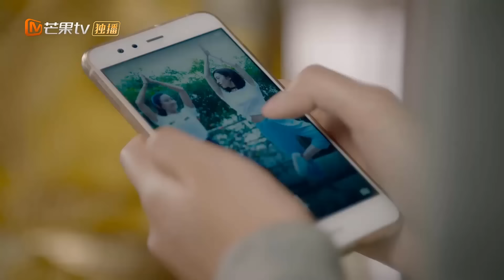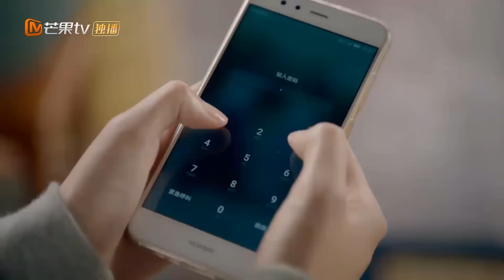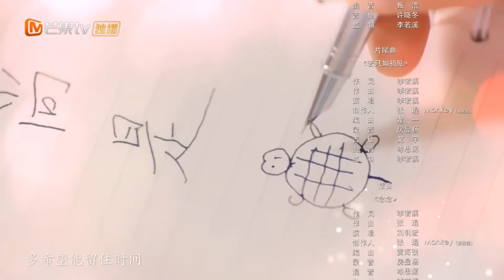Phim Cổ Trang Xuyên Không Hay Nhất 2020 | Bạn Trai Tôi Là Hoàng Đế - Tập 12 (THUYẾT MINH)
✤ Đạo diễn : Lý Giang Minh
✤ Diễn viên : Đại Văn Văn, Cao Thái Vũ, Lưu Chiêu Hoành
✤ Bạn Trai Tôi Là Hoàng Đế bắt đầu với nàng nữ sinh Lạc Tịch (Đại Văn Văn) bất ngờ có được quyển tiểu thuyết Thiên Quốc Ký nói về ba vị đế vương cùng nhiều câu chuyện kỳ lạ xung quanh họ. Ở trong thế giới tiểu thuyết đó, Lạc Tịch gặp được Tần Thượng (Cao Thái Vũ) vốn là hoàng đế trẻ tuổi của Khải Triều. Sau đó cô nàng còn đem Tần Thượng xuyên không từ thời cổ đại về thời hiện đại. Trong thời gian ở cùng Tần Thượng, Lạc Tịch từ từ có tình cảm với chàng đế vương này, hai người cùng nhau tạo nên một mối tình ngọt ngào, lãng mạn và cảm động. Không chỉ có hoàng đế Tần Thượng bị Lạc Tịch dẫn xuyên về thời hiện đại mà còn hai vị hoàng đế khác là Mộ Dung Vũ (Lưu Chiêu Hoành) nham hiểm và Hoàng đế Quách Yến (Cao Cơ Tài) cơ trí hơn người giữa thời loạn lạc. Lại Tịch phải đối mặt với tình yêu tay ba giữa cô và Tần Thượng cùng Mộ Dung Vũ khiến cô không cách nào lựa chọn. Đồng thời cô nàng còn phải đối mặt với áp lực học hành nặng nề cùng với áp lực từ cha mẹ mình. Ngoài ra, bạn thân của cô là Nhạc Tuyết (Tào Văn Hoa) cũng đột nhiên không rõ tung tích khiến cô lo lắng và tự trách mình.
Phim sẽ khiến người xem có những khoảnh khắc đầy giải trí khi ba vị hoàng đế phải tập sống ở thời hiện đại lại còn cùng nhau tranh giành tình cảm của một cô gái bình thường. Cùng với đó là sự kịch tính khi cả bốn người phải xuyên qua xuyên lại giữa thế giới hiện đại và thế giới ở trong quyển sách bí ẩn. Đây chắc chắn sẽ là yếu tố khiến khán giả tò mò với bộ phim này.